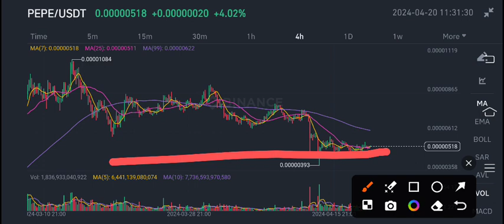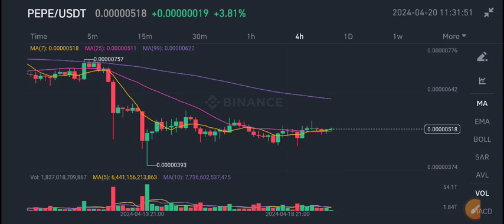PEPE Coin News Today! Pepe Price Prediction